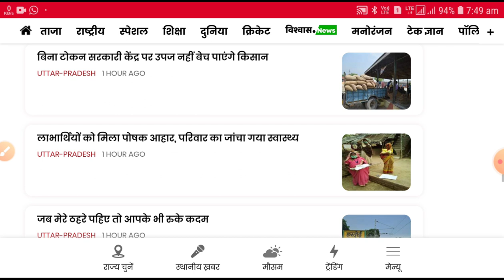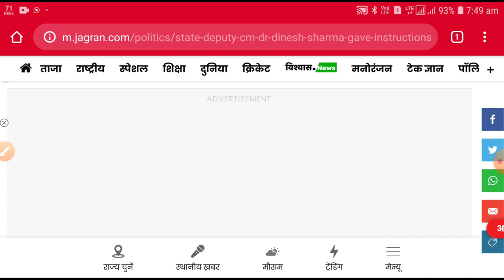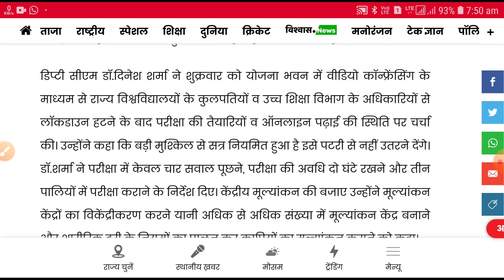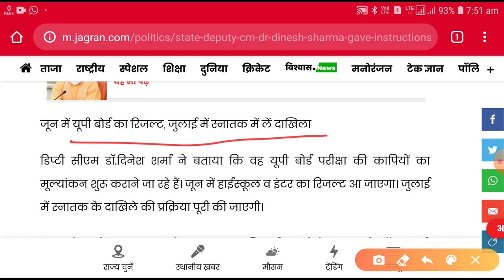माननीय दिनेश शर्मा जी ने विश्वविद्यालय की परीक्षाए कराने के दिए निर्देश || जून मेंआयेगा रिजल्ट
उत्तर प्रदेश के उप मुख्यमंत्री डॉ.दिनेश शर्मा ने लॉकडाउन खत्म होते ही 15 दिनों में विश्वविद्यालयों व डिग्री कॉलेजों के स्नातक व परास्नातक कोर्सेज के विद्यार्थियों की छूटी परीक्षाएं कराने के निर्देश दिए हैं। उन्होंने कहा कि कोई विश्वविद्यालय यदि इससे पहले भी परीक्षाएं शुरू करना चाहता है तो करा सकता है।